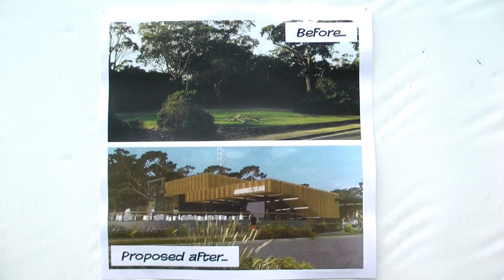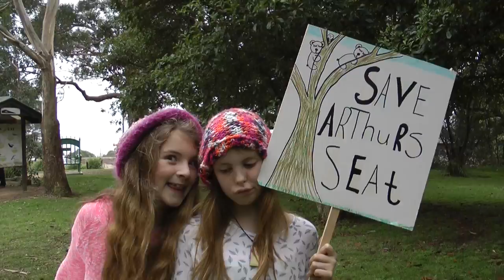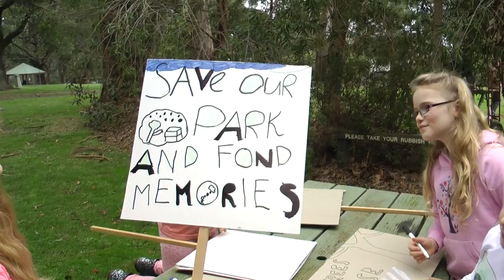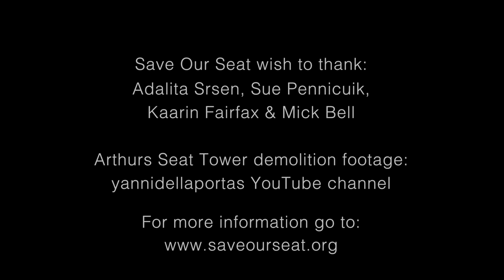'A Gondola Too Far' Save Our Seat - Arthurs Seat Protest 1June14 HD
The Mornington Peninsula community is protesting the overdevelopment of the Arthurs Seat summit parkland. A consortium of developers is proposing a large scale 'Skylift' which would destroy the historic park on the summit. On 1st June 2014 Save Our Seat organised a protest rally for the community. Here is a video from that day. Video by Mick Bell. Tower demolition footage by Yanni Della Portas.